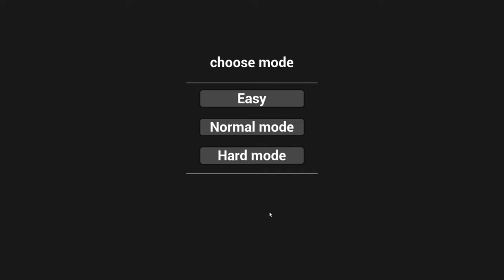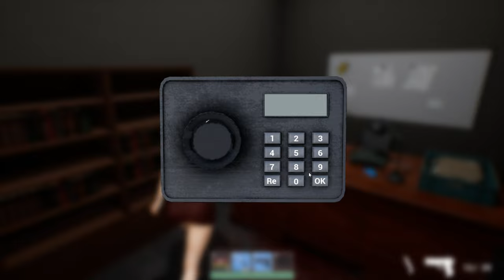Secret Archives PC Gameplay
Secret Archives - Year:  2024

The main plot is a secret experiment being conducted somewhere in the future During this process, a strange mineral was discovered and caused a large-scale infection The protagonist's task is to retrieve important "files" and escape from this place!